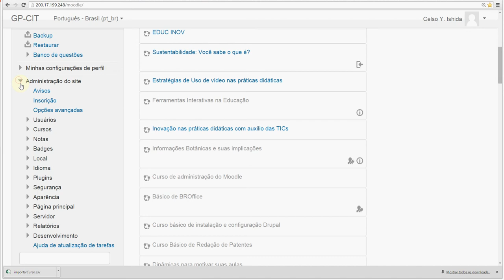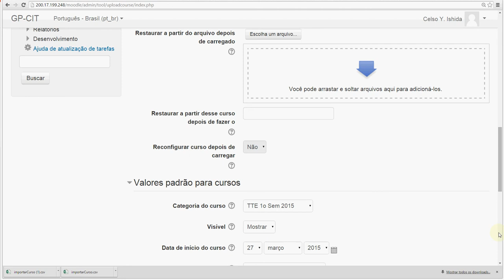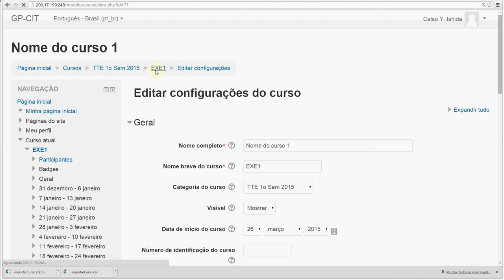Criar diversos cursos rapidamente no Moodle 2.8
Como criar diversos cursos no Moodle de modo rápido.

Passos:
1) criar arquivo .csv com as colunas
shortname fullname summary  category
2) importar arquivo com opção 'Carregar Cursos'